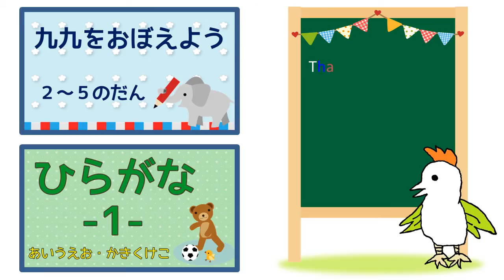【知育・幼児教育】【1歳から】 カタカナ：ワヲン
【にわとり～ふの知育・幼児教育動画】　カタカナ編　ワ行・ン

かたかな / カタカナ / katakana
Learn Katakana / Apprenez katakana
Erfahren Katakana / Imparare katakana
了解片假名 / 가타카나 알아보기

にわとり～ふ にわとりーふ niwatoleaf